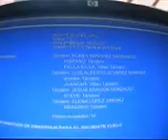Salto en paracaidas Jimmy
Uno de mis sueños cumplidos.Esto hay que repetir.Experiencia ¡¡¡INCREIBLE!!!...